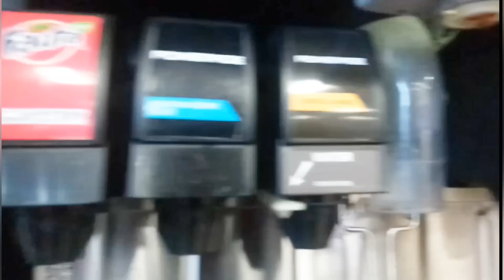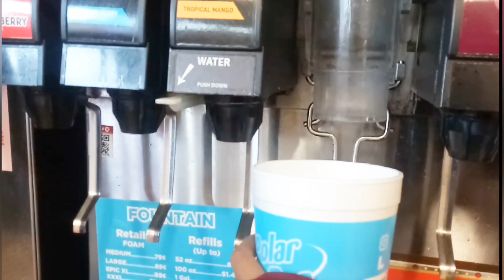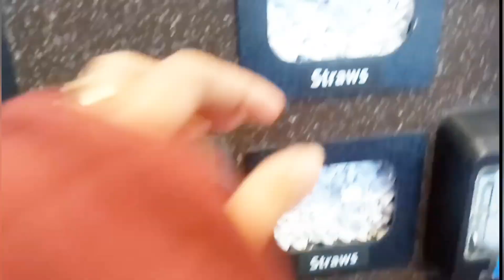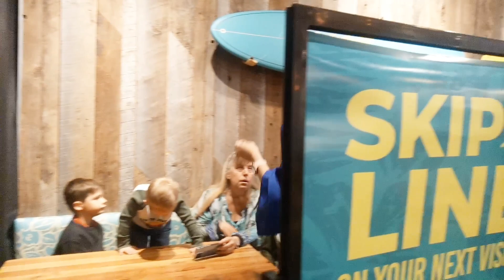Graduation Day here in U.S.A. + Dinner with My Fiancé Family..